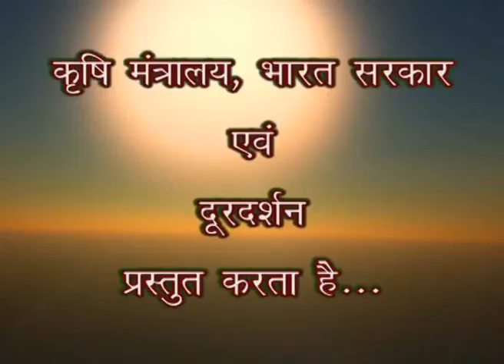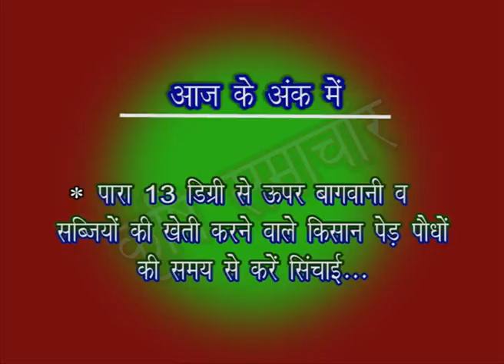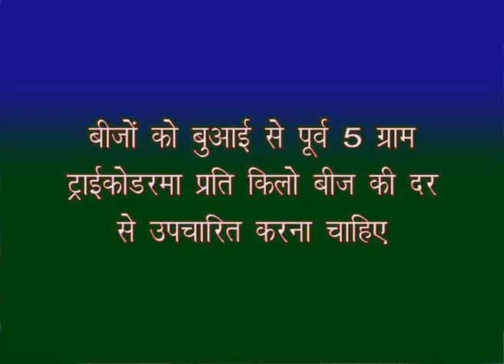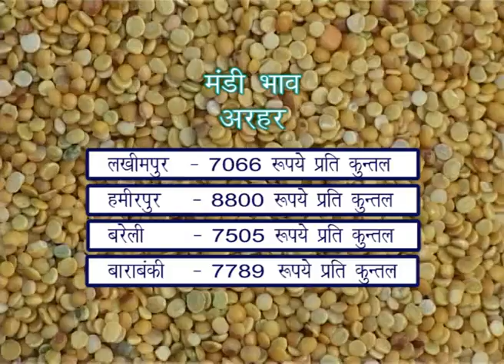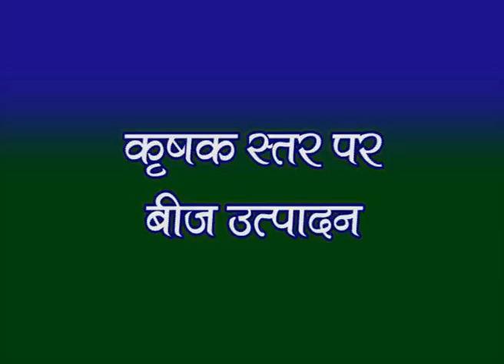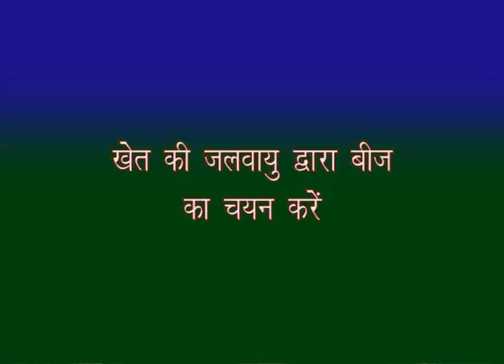KRISHI DARSHAN 08 02 2017